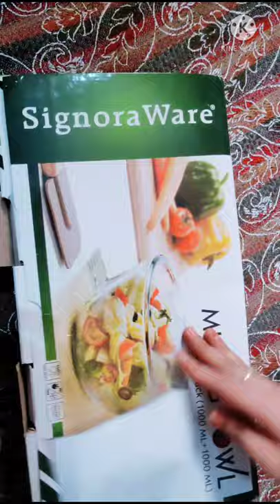Unboxing Mixing Bowl from Flipkart / 1Lt glass mixing bowl from Flipkart / serving glass bowl set /